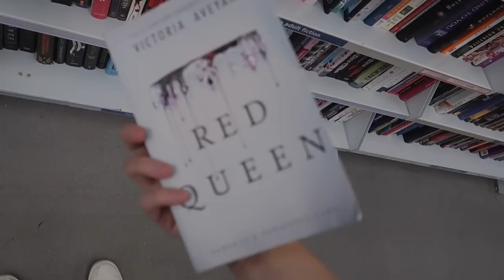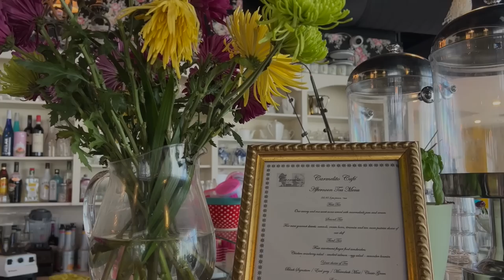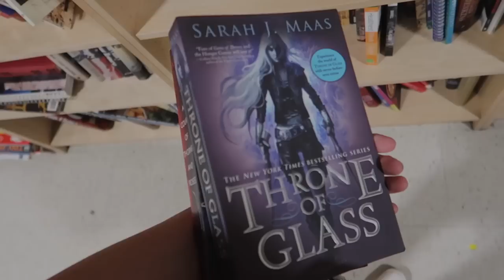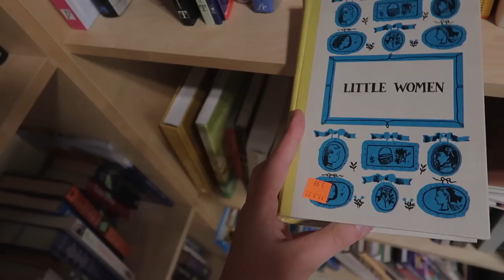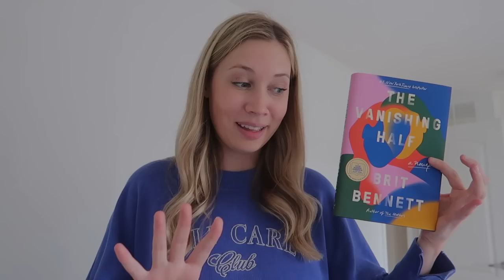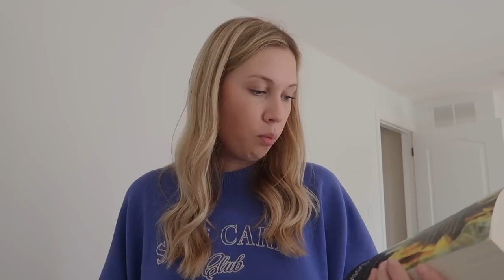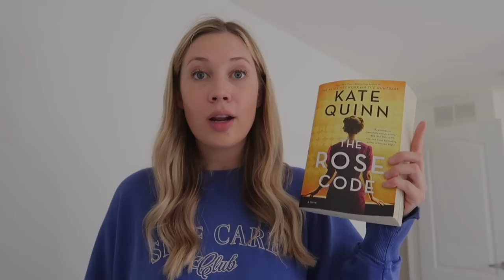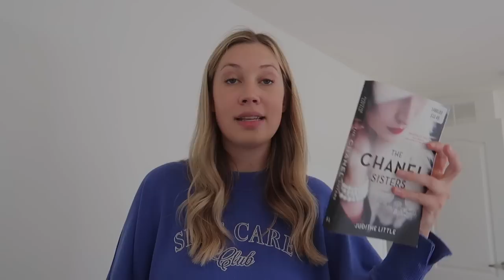BOOKSTORE VLOG ☕️✨ used book shopping & a HUGE book haul!!!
Carter Sullivan
K1C 7H4